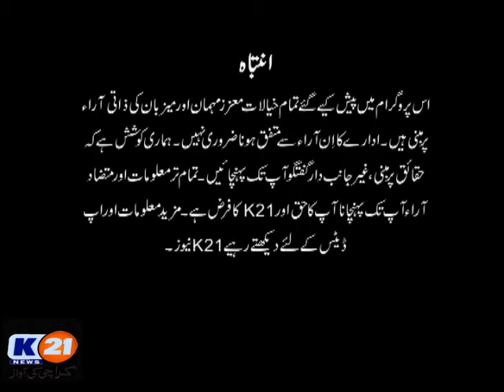K21 News Live With khalid Fatmi 18/Aug/2019